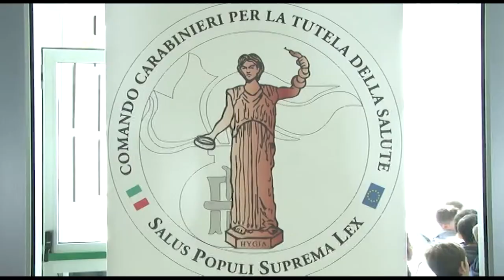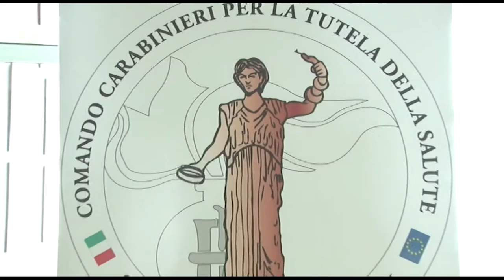Chiedeva soldi per terapie a casa, Nas arrestano medico 118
Un medico del 118 di Sulmona è stato arrestato dai Carabinieri del NAS Abruzzo con l'accusa di concussione. Somministrava, ad una paziente gravemente malata, terapie adiuvanti dietro pagamento di ingenti somme di denaro